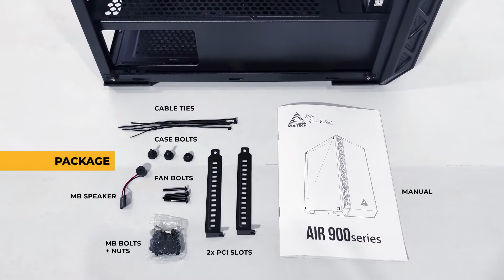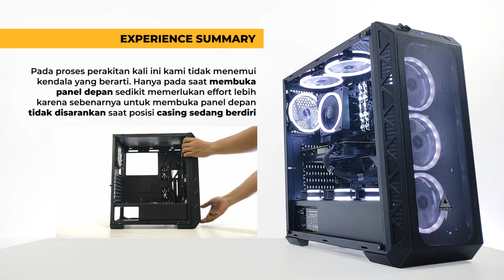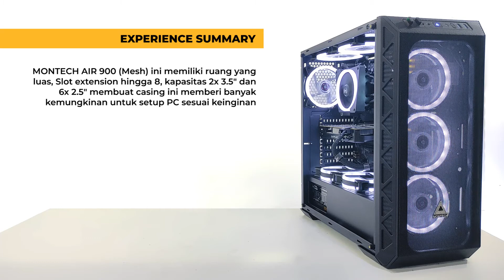MONTECH AIR 900 MESH | ATX/E-ATX PC Case | Build Experience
MONTECH AIR 900 | MESH merupakan casing yang mendukung form factor hingga motherboard E-ATX. Beredar di Indonesia pada kisaran harga 540-580 ribu, membuat casing ini memposisikan diri pada segmen middle. Namun merujuk pada tujuan Montech yang bisa kita simak di situs resminya (1), maka casing ini berusaha menyediakan fitur fitur high end dengan harga (relatif) terjangkau. Dan ya, kami puas dengan produk Montech ini apabila merujuk pada Price to Earning, yaitu kualitas material, fitur-fitur dan desain pada segmen harga ini bagi kami sudah melebihi ekspektasi, bila kita bandingkan dengan casing-casing lain yang sejenis di kisaran harga yang serupa. Meski demikian, Montech akan menghadapi persaingan yang ketat karena menurut kami produk mereka ini agak niche, dalam arti akan diapresiasi hanya oleh user yang memang lebih mengedepankan sisi ergonomi, fitur dan built quality dibanding hanya memasang asesoris keren untuk menarik user yang kurang memberi fungsi langsung.

(1) "create a new brand focused on engineering, design, quality, and reasonable pricing to better serve their consumers" Simak latar belakangnya secara lengkap di

Wahai saudara sebangsa dan setanah air! Kita semua paham jika bangsa kita adalah bangsa yang doyan ngopi :D Dalam mebuat satu video, kami menghabiskan sekurang-kurangya 3 (tiga) cangkir kopi. Kami akan sangat berterimakasih bila diberi dukungan 1 (satu) cangkir kopi saja, melalui

MUSIC CREDITS
SAMPLES:
00:01 - 00:26 | Piano: Dian Pramana Poetra - Biru (New Version)
00:36 - 04:04 | Guitar: Candra Darusman - Makna Nostalgia
04:05 - 05:11 | Guitar: Sacred Reich - Crawling